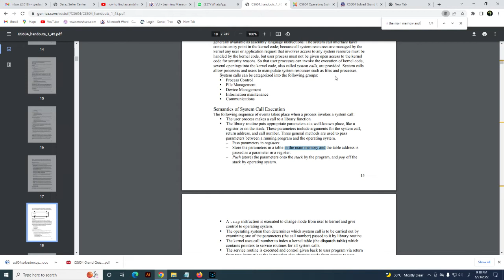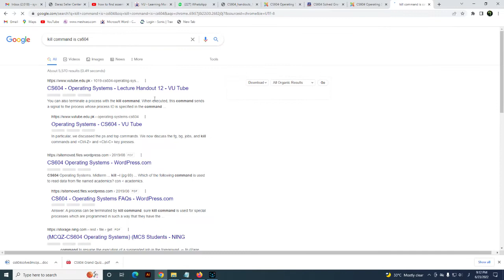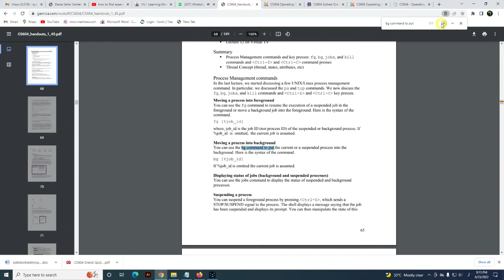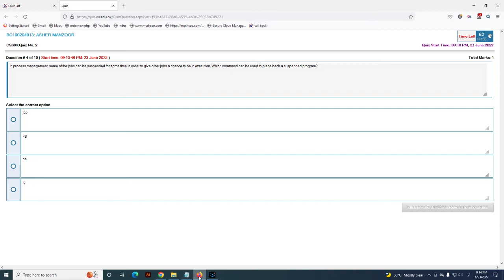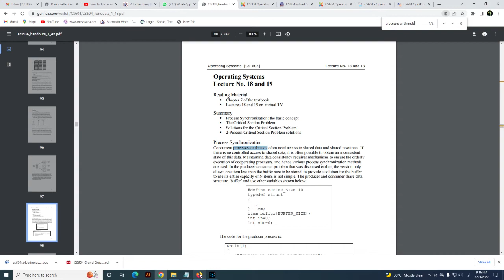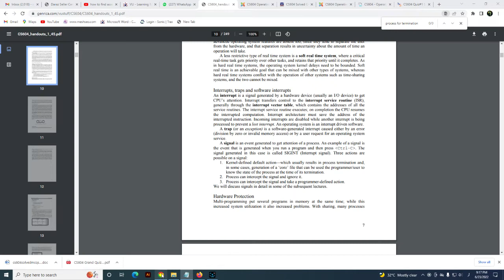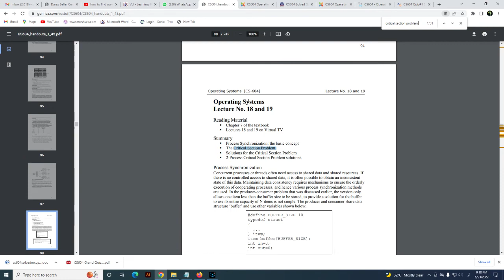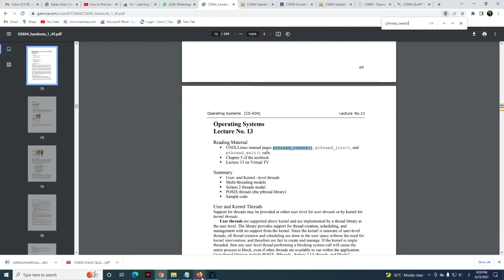CS604 Quiz 1 Solution 2022 Spring Operating System Correct Solution live quiz ||ByVuBsCs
Allahhafiz! :)